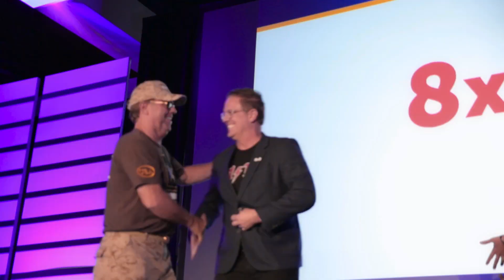PlanetOne Tech Tour 2019 Year-End Event – Scottsdale, AZ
To wrap up the 2019 Tech Tour, we hosted our final event right in our own back yard. This year's setting was the beautiful Westin Kierland Resort & Spa in sunny Scottsdale. Guests were treated to golf, provider expo, networking & bloody mary bar, executive speakers, keynote, Mercedes giveaway and closing party.

Thank you all who attended and we can't wait for 2020!